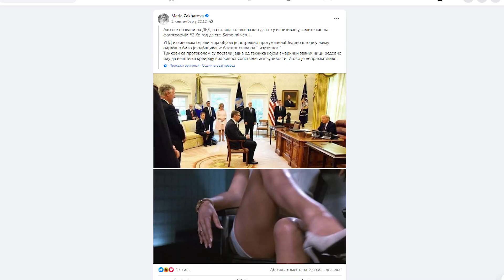Dragan Petrović - Rusija ne može biti zadovoljna vašingtonskim sporazumom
Očigledno je da Rusija ukupno ne može biti zadovoljna sa vašingtonskim sporazumom iz više razloga, rekao je naučni savetnik Dragan Petrović.